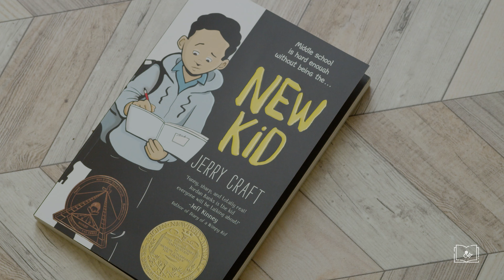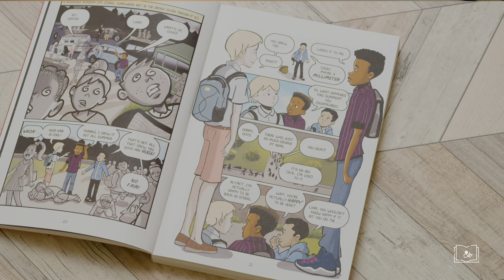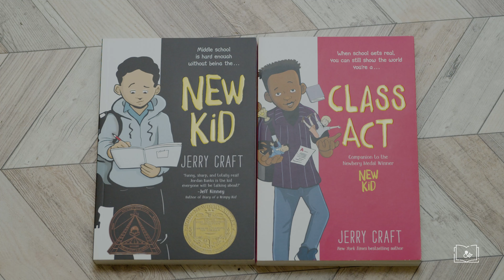S2E:15 New Kid and Class Act by Jerry Craft | Book Review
New Kid
Seventh grader Jordan Banks loves nothing more than drawing cartoons about his life. But instead of sending him to the art school of his dreams, his parents enroll him in a prestigious private school known for its academics, where Jordan is one of the few kids of color in his entire grade. As he makes the daily trip from his Washington Heights apartment to the upscale Riverdale Academy Day School, Jordan soon finds himself torn between two worlds—and not really fitting into either one. - * Book summary from publisher.

Class Act  (Sequel to New Kid)
Eighth grader Drew Ellis is no stranger to the saying “You have to work twice as hard to be just as good.” His grandmother has reminded him his entire life. But what if he works ten times as hard and still isn’t afforded the same opportunities that his privileged classmates at the Riverdale Academy Day School take for granted? To make matters worse, Drew begins to feel as if his good friend Liam might be one of those privileged kids. He wants to pretend like everything is fine, but it’s hard not to withdraw, and even their mutual friend Jordan doesn’t know how to keep the group together. -*Book Summary from publisher

Author/Illustrator: Jerry Craft @jerrycraft
Publisher: @harpercollins